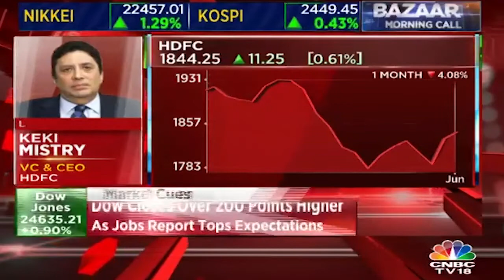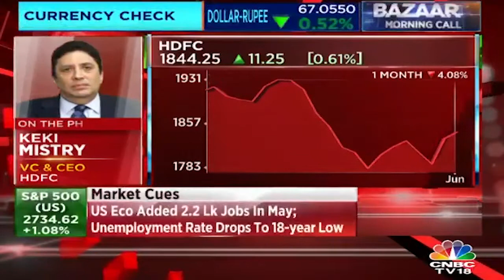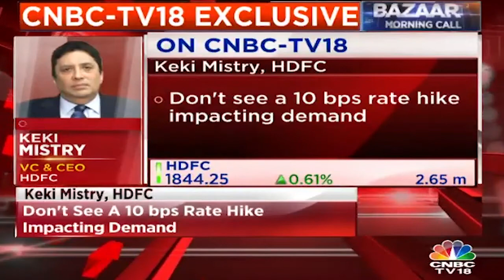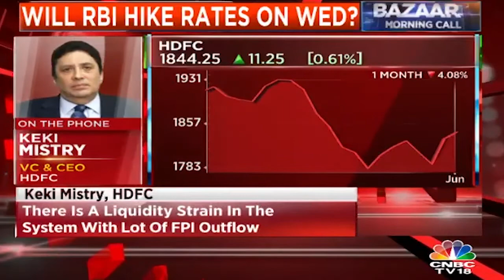Keki Mistry Interview | RBI to Increase Interest Rates by 25 bps | CNBC TV18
Watch an exclusive interview of Keki Mistry, Vice Chairman & CEO of HDFC Bank, wherein he says that there is a reasonable chance for RBI to increase interest rates by 25 bps.